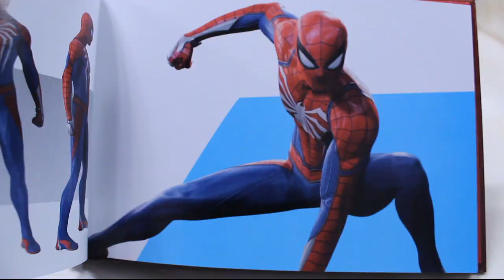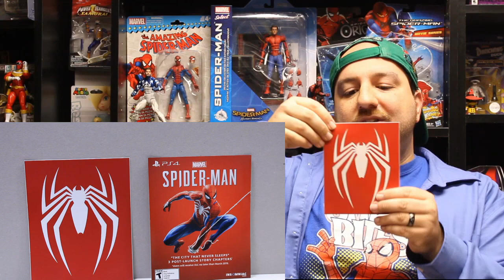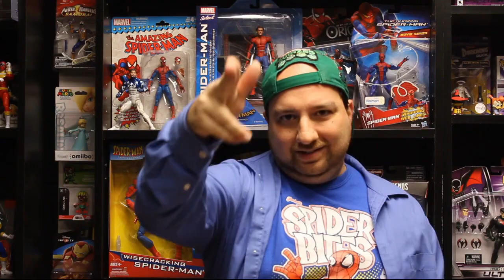Marvel Spider-Man PS4 Collector's Edition Video Game UNBOXING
Spider-Man PS4 GAME UNBOXING BY MOVING LAKPOSHT STUDIO

BE SOCIAL!!